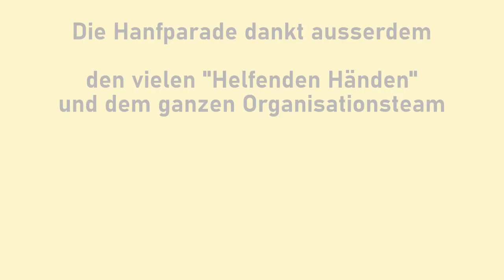Andreas Gerhold, Vorsitzender Cannabis Social Club Hamburg e.V. - Hanfparade 2022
Rede von Andreas Gerhold, Vorsitzender Cannabis Social Club Hamburg e.V. auf der Hanfparade 2022  - "Hanf ist für alle da" am 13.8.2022 in Berlin/Alexanderplatz

Geboren weiß und männlich 1962 in Hamburg. Dem Jahr der großen Flut und der Kubakrise. Aufgewachsen unter dem Eindruck des vergangenen Welt- und laufenden kalten Krieges, der Studentenunruhen, der sexuellen Befreiung und der kiffenden Hippiebewegung. Sozialisiert als ältester von drei Brüdern in einer Arbeiterfamilie mit Ambitionen in die Mittelschicht (SPD und „Der Junge macht Abitur!“). Über Querulant, Klassen- und Schulsprecher, später erste linksradikale Gruppen zum Abitur.

Dann „gebrochener Lebenslauf“ bis heute. Dabei abgebrochene Studien der Germanistik und Philosophie, abgeschlossene Lehre zum Fotografen und eine abgeschlossene Heilpraktikerausbildung, sowie mehr oder weniger prekäre Arbeiten, vom Postboten, Taxifahrer, Barkeeper, Türsteher, Dinge die verjährt sind, über die man aber trotzdem nicht spricht, bis zum Abgeordneten und unbezahlten Aufsichtsratsvorsitzenden einer Wohnungsbaugenossenschaft.

Er war viele Jahren Drogenbeauftragter der Piratenpartei Hamburg. Er ist Gründer und Vorsitzender des Cannabis Social Club Hamburg e.V.. Darüber hinaus St.Paulianer, auf dem Weg ins große CannaBusiness und zu Reichtum!